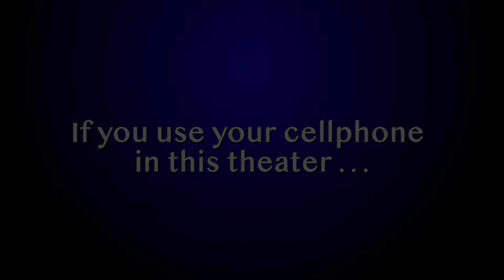6332_PTYCO Township